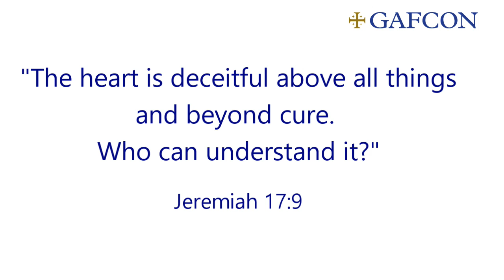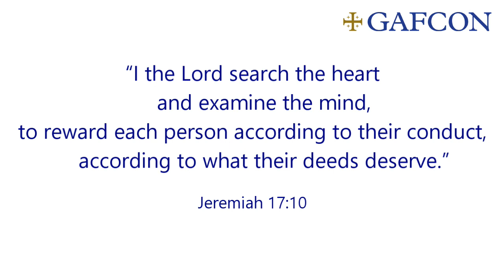The Deceitful Heart – Gafcon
In the second in our series of Lent videos, Archbishop Peter Jensen explains how the human heart is deceitful.